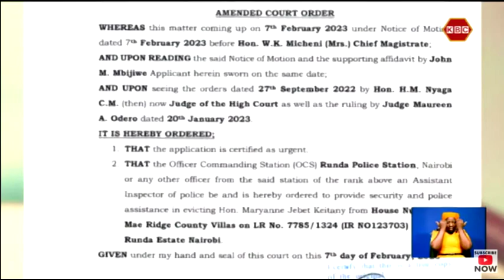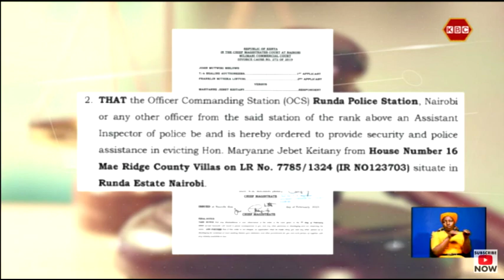Mizani ya haki | Polisi wamsaidia Linturi kumtimua Keitany Runda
Mahakama imeamuru kuhamishwa kwa mbunge wa  Aldai  Maryanne Keitany kutoka kwa nyumba moja katika mtaa wa Runda jijini Nairobi ambayo inadaiwa kumilikiwa na aliyekuwa mumewe na ambaye kwa  sasa ni waziri wa kilimo  Mithika Linturi. Nyumba hiyo imekuwa ikizozaniwa na wawili hao. Kwa hizi na habari nyingine ni katika habari zifuatazo kutoka mahakamani